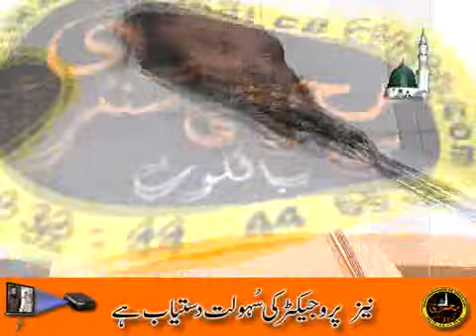01 Syed Sabtain Sha Nqvi (3 Roza Pul Aik Confrance 10,11,12-11-2017)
محمدی سی ڈی سنٹر سالکوٹ
 محمدعلی محمدی